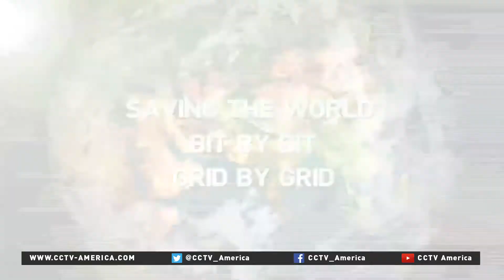Hong Kong startup develops wildfire detection robot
A Hong Kong startup has taken a big step towards helping tackle forest fires on the Mainland by developing a robot that could detect fires in time before it's too late. CCTV's Cathy Yang filed this report from Hong Kong.